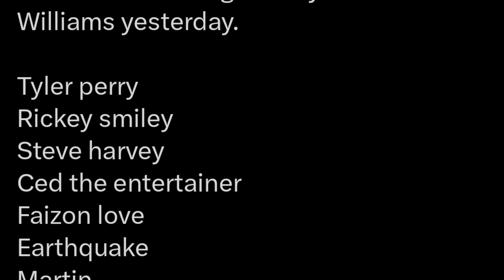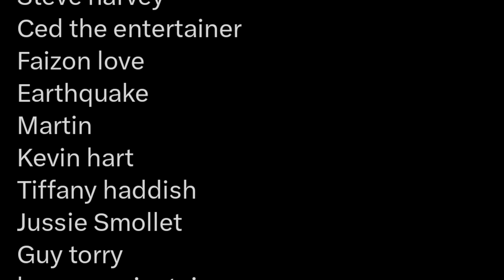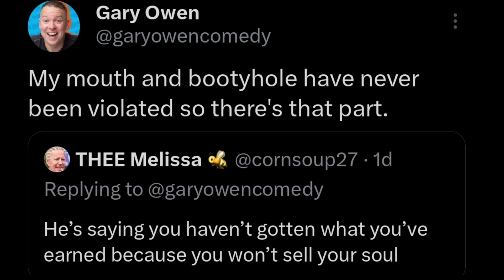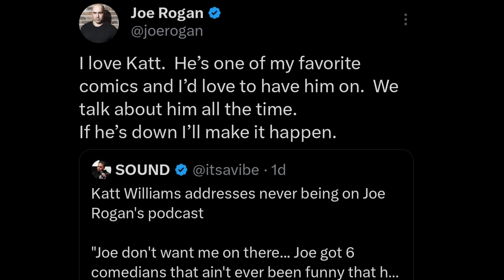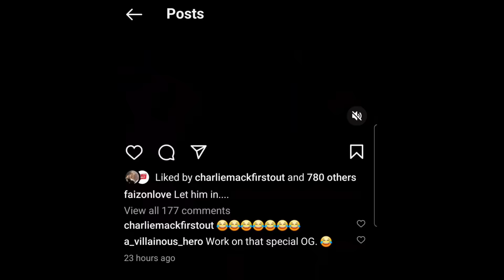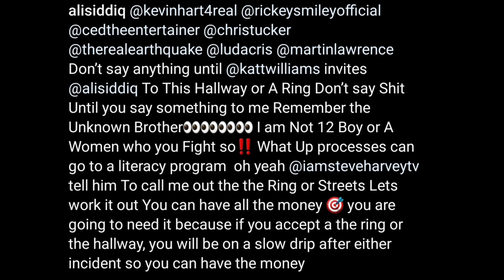Tiffany Haddish Joe Rogan & More RESPONDS To Katt Williams EXPLOSIVE Interview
Comedians Reacts To Katt Williams Exposing The Industry In Explosive Interview With Shannon Sharpe. MUST WATCH